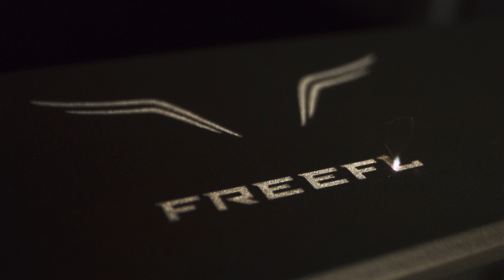Freefly Ember - Lasering @800 FPS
MB01EIQJ2DCEMWI